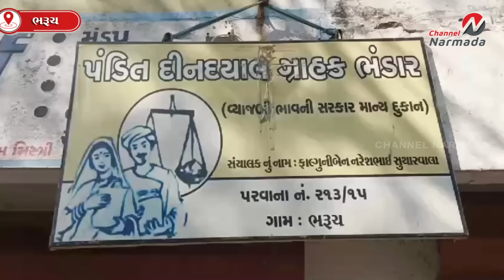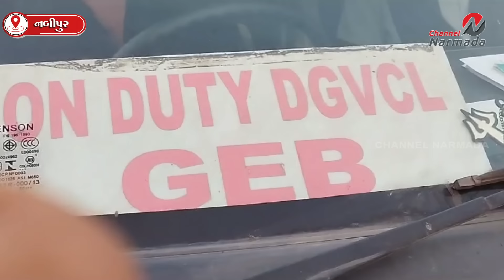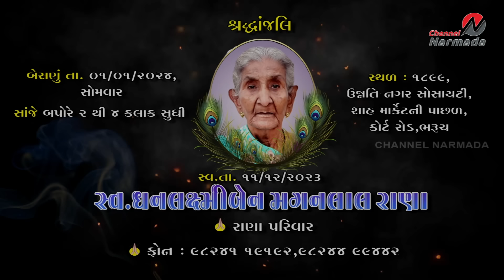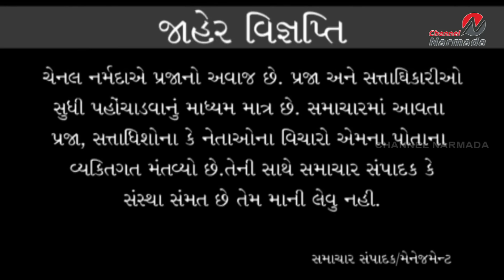channel narmada news date 30.12.2023